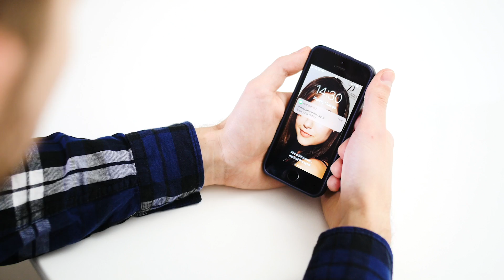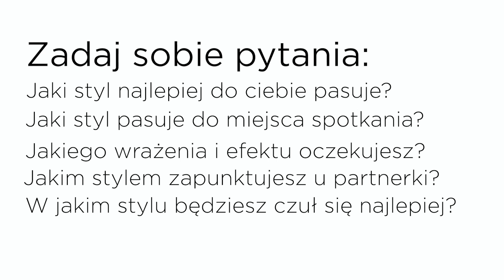Jak się UBRAĆ na pierwszą RANDKĘ, by nie była OSTATNIĄ! | Dandycore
Kup naszą książkę o męskim stylu!
Twoje wysiłki się opłaciły! Kobieta, która wpadła Ci w oko, ze wszystkich dostępnych jej mężczyzn wybrała właśnie Ciebie, byś poszedł z nią na randkę! I nie będzie to zwykła randka, co to, to nie, ale ta najbardziej kluczowa, która może zdefiniować waszą relację. Randka numer jeden.

Wizerunek ma znaczenie, więc jeśli jesteś w ubiorowej potrzebie, to idealnie trafiłeś. W tym filmie mamy dziś dla Ciebie 9 ubiorowych propozycji, które zagwarantują, że na swojej randce będziesz wyglądał tak, jak powinieneś :)

Z tego filmu dowiesz się m.in.:
- Jak się ubrać na pierwszą randkę, by zwiększyć szanse na kolejne
- Co w twoim stroju może zaimponować kobiecie?
- Jakie rozwiązania szczególnie podobają się płci przeciwnej?

Szukasz produktów w dobrych cenach i fajnej jakości? Zajrzyj do naszej zakładki „Polecane” na dandysim blogu:

Kupując za pośrednictwem linków umieszczonych na wspomnianej stronie przyczyniasz się do dalszego rozwoju Dandycore!

Pozdrawiamy,
Dawid, Adam, Karol i Piotr
Członkowie zespołu Dandycore